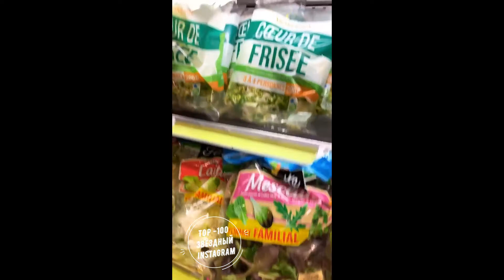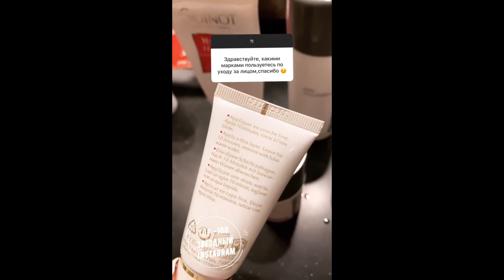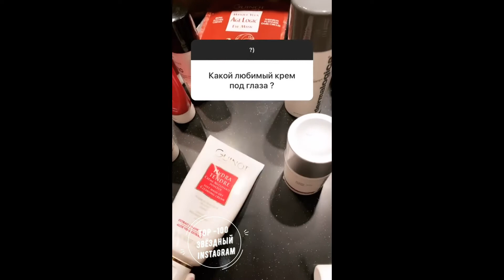Познякова Юлия @yuliya 757 official • Instagram Stories 30 06 2019